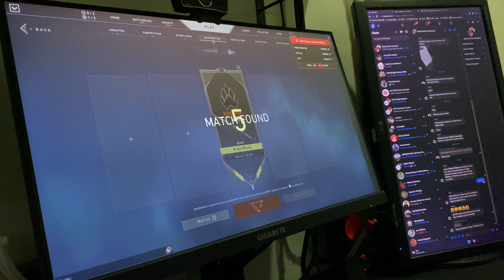165hz | Valorant | rx 570 4GB